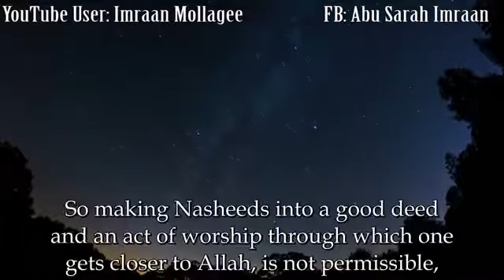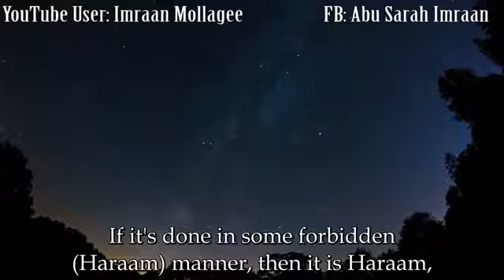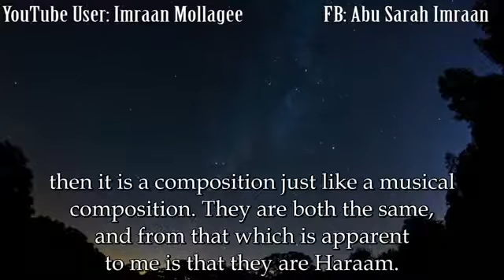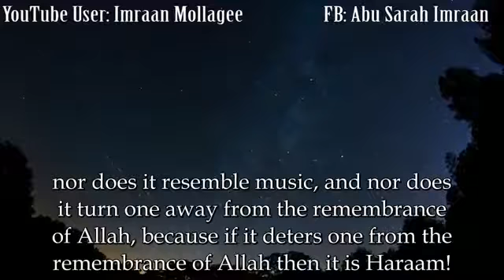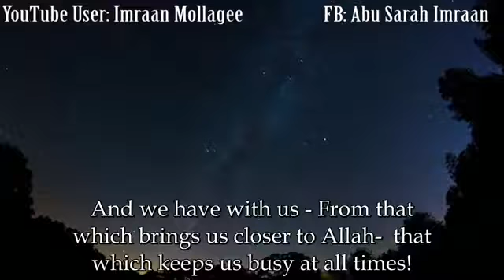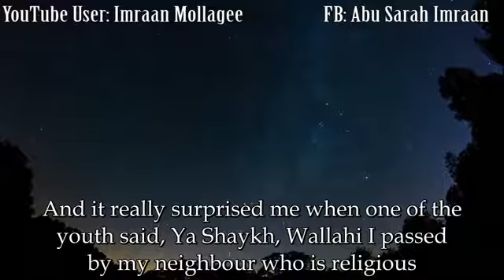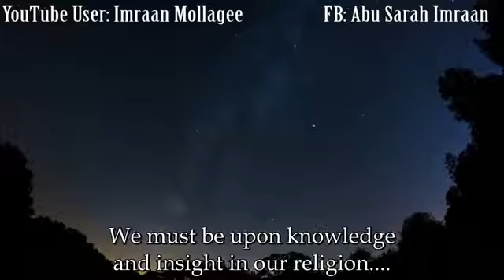Principles of Nasheeds || Shaykh Sulayman ar-Ruhaylee